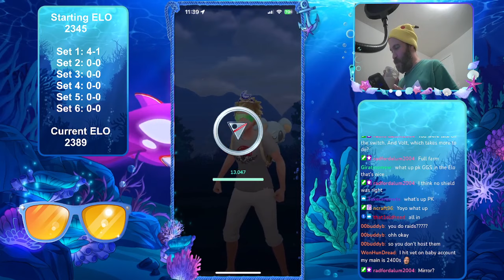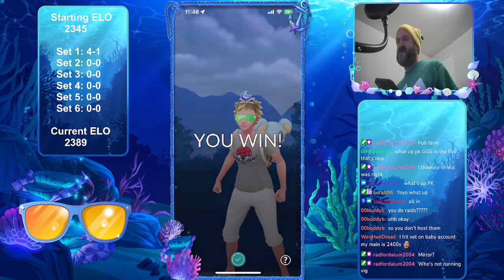Continuing to CLIMB with this Team in the Summer Cup for Pokemon GO Battle League!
My eBay account: